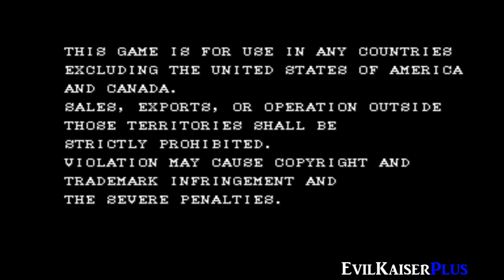PANG | ARCADE | LONGPLAY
Es un videojuego en el que dos jugadores, hermanos, colaboran para destruir las burbujas. Fue creado en 1989 por Mitchell Corporation. Los hermanos Buster deben dar la vuelta al mundo destruyendo unas burbujas saltarinas que están aterrorizando varios puntos y ciudades de la Tierra. La lucha para salvar la Tierra empieza en Mt. Fuji, Japón donde los hermanos deben pasar las tres etapas para poder pasar al siguiente lugar.Hay 50 pantallas en 17 localizaciones: Mt. Fuji, Mt. Keirin, el Templo Esmeralda, Angkor Wat, Australia, el Taj Mahal, Leningrado, París, Londres, Barcelona, Atenas, Egipto, Kenia, Nueva York, Las Ruinas de los Mayas, Antártida, y termina en la Isla de Pascua.Espero que os guste.